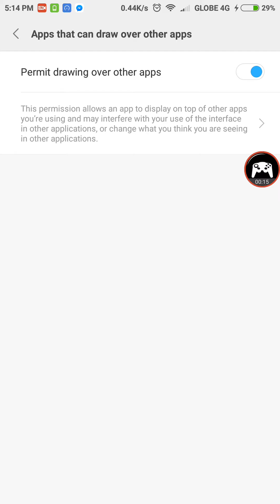Duel Monsters - Magic Card Gameplay Android / iOS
Duel Monsters is a classic strategy game, perfectly presenting the passion of the card duel.

A variety of ways to play special cards will offer you the opportunity to become a real duelist. Card collection, strategic duels and PVP competition will take you into a magic world of duels instantly. Many divine character are waiting for you. A variety of PVP duel modes, reasonable configuration of magic cards and other cards can even rescue you from desperation!

CHARACTERISTICS

[POPULAR CHARACTER, PERFECT REDUCTION]
King, Heroic, etc. appear and fight together. A variety of super card groups mass here!

[DUEL, HIT THE NEEDLE]
The King, the Heroic will have a fierce duel. You can not only arrange reasonable groups but also prepare the game cards. Magic trap cards can also be used to reverse the situation in an instant!

[DISTINCTIVE SYSTEM, EXCLUSIVE CULTIVATION PLAN]
Tower of Duel, Game Academy, Nether Gate and King’s Memory and other distinctive systems help you collect resources and enjoy the fun of the game. Each card can activate different fates and passive effects after upgrading, integration, adjustment, ceremony, equipment, artifact and other armed forces! Cultivate exclusive card groups. There is no strongest card, only the stronger duelist!

[STRATEGY FIRST, COMPETITIVE FIRST]
Duel Master carries out the core of card duels with a variety of PVP competitive modes. Arena, Treasure Hunt, KC Cup Tournament, guild war and other combat systems will satisfy your desire! Excellent card groups, reasonable arrangement and maybe a little bit of luck will help you become the king of the game!

iOS :
APK :